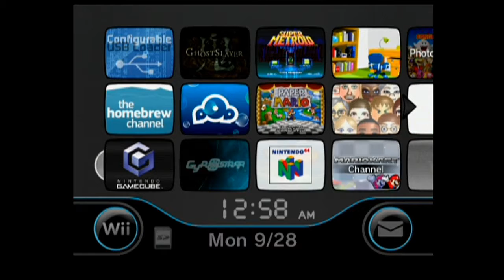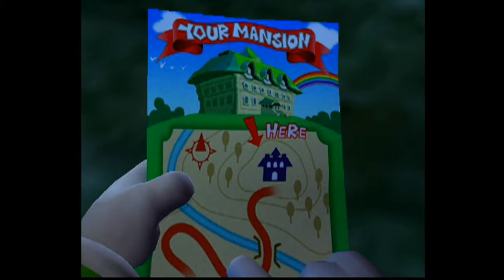Luigi's Mansion - Ep. 01: Ain't No Side Steppin' (Feat. Nightfire) / Adventure Mode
Luigi's Mansion Dizz2K7 Gaming Adventure Mode